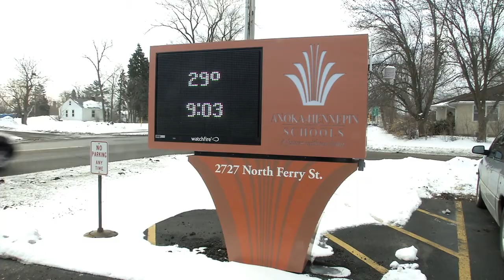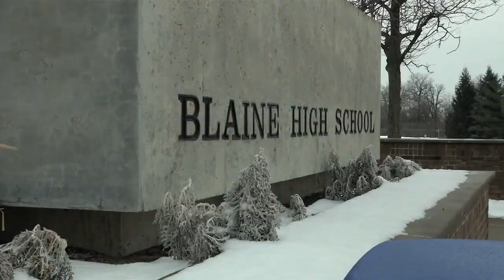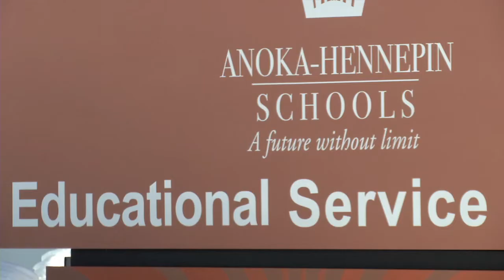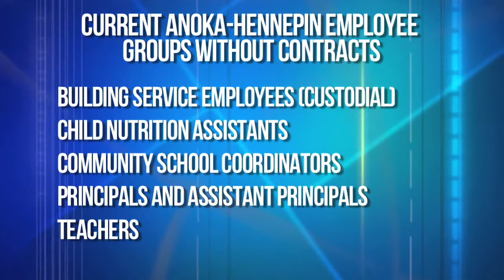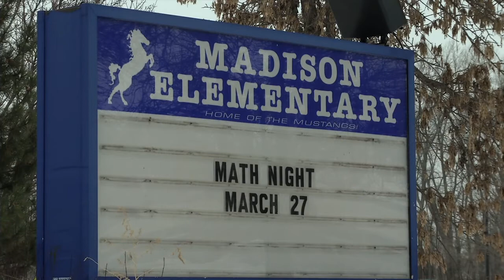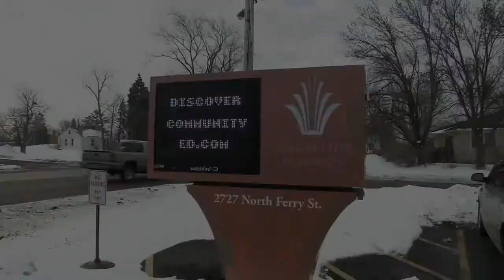Teacher Strike Looms for Anoka-Hennepin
In early May with just a month left in the school year all 38,000 Anoka-Hennepin students could see their teachers on the picket line instead of at the front of the classroom.  After working without a contract since July and after 16 negotiating sessions the teachers union has set a date for a strike vote.